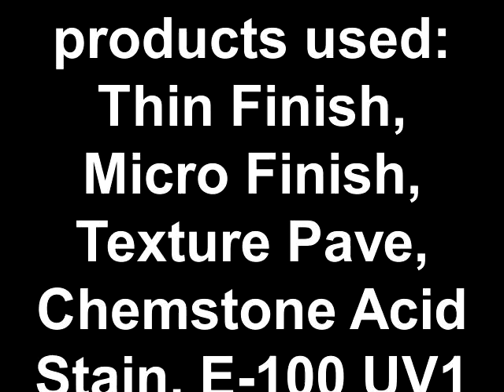EliteCrete Systems Thin & Micro Finish Floor with E-100 UV1 Epoxy elite crete Oklahoma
In this video, an EliteCrete Oklahoma installer demonstrates the prep and installation of elite crete systems' E-100 UV1 epoxy floor. Products used include Thin Finish, Micro Finish, Chemstone acid stain, E-100 UV-1 Epoxy sealer.